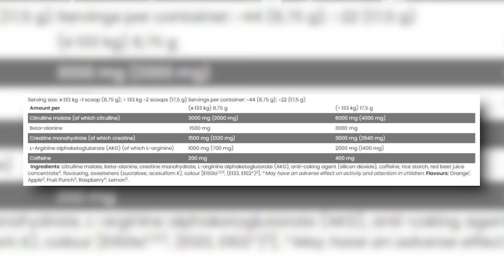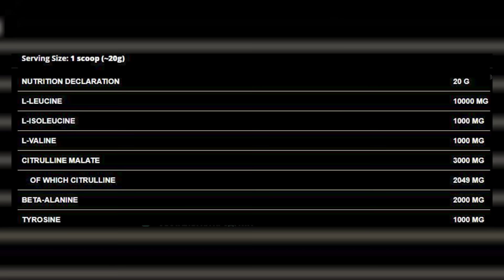ИЗХОД ОТ ПРОПАСТТА (Влог #10)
Тренировката за ръце :

Бицепс
1. Сгъване за бицепс прав с крив лост   - 3 кръга
- 8 на два такта и негативно връщане/8 нормални
- Седнал сгъване отсредат 10
2. Сгъване за бицепс с дъмбели
- пирамида нагоре без почивка гоним 10 повторения на всяка тежест
- Обратна пирамида надолу без почивка гоним 10 повторения на всяка тежест
3. Скотово сгъване  10 + концентрирано сгъване с дъмбели 5/5;4/4;3/3;2/2; заедно

Трицепс

1. Четири сет
- кофички за трицепс 5 бавни/5 нормални х 2
- Разгъване с твърд лост 10 с контракция / 10 нормални
- Разгъване с дълги дръжки надхват 10
- Разгъване с дълги дръжки подхват 10
2. Двусет
- разгъване с въже за трицепс 5 бавни/5 нормални х 2
- Скотово за трицепс 10 контракция /10 нормални